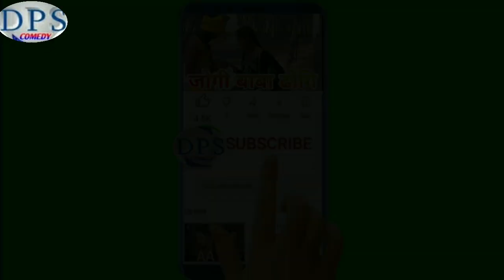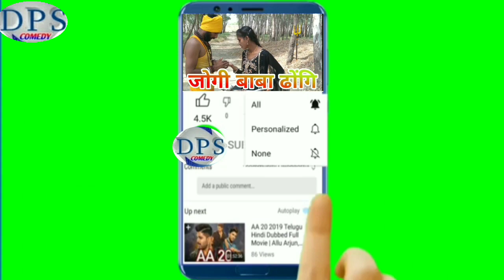मेहरी के गुलाम भाईल बा मरदा रात दिन मचावे करदा || Comedy video || @Kiran singh Comedy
Mehri ke gulam bhail bave marda rato din machave garda || Comedy videos ||

Actor :- Devyanti Mehri ke gulam bhail bave marda rato din machave garda || Comedy videos ||

•Writer :- Govind Gupta
•Camera man :- Govind Gupta
•Editor :- Govind Gupta
•Leval :- DPS Comedy
•Thunbail :- sunita sanam
कोइ भी सिकायत हो तो कमेंट्स करे ।

Non-profit, educational or personal use tips the balance in fevor of fair use . thanks for watching please Subscribe my channel Thanks for watching. Subscribe my YouTube channel and press the bell icon 🔔🔔 for never miss an updateds from my YouTube channel .

सास बहू कॉमेडी, सास बहू की कॉमेडी , सास बहू की लड़ाई, सास बहू, सास बहू सीरियल , राजपूतों के झगड़ा , सास पुतोह का झगड़ा , सास पतोह के झगड़ा भोजपुरी वीडियो , ससुर पत्तों की नौटंकी , ससुर बाबू  की नौटंकी , ठोका ठोका  वाला वीडियो  , देवर  भाभी के वीडियो  , देवर  भाभी के साथ  सेक्सी  वीडियो,  कॉमेडी फिल्म  ,कॉमेडी  वीडियो  , फनी  वीडियो,
कृष्णा जैक का कॉमेडी वीडियो, कृष्ण जी के वीडियो, जोकर टिक टॉक वीडियो, छोटू दादा की कॉमेडी वीडियो, छोटू कॉमेडी वीडियो, खेसारी गुर्जर वीडियो, कॉमेडी वीडियो , वाला वीडियो ,